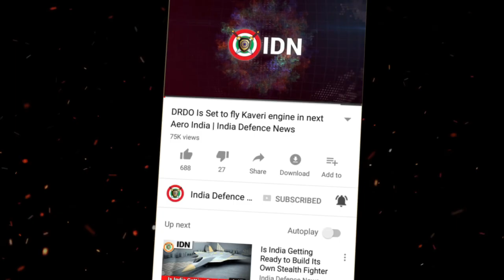India Successfully Tests Indigenous Manik Engine Meant to Power UAVs in the Himalayas : IDN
Scientists in India have successfully tested a prototype of the small turbofan engine at Leh situated at an altitude of above 11,600 ft. This is part of high altitude cold climate trials that were started in February this year. The engine has been named “manik.”

“The successful demonstration validated the design, selection of materials and the control logics used for lighting and acceleration of the engine to a minimum sustained speed. The performance of pyro systems was as per expectations,” a DRDO official said.

The Gas Turbine Research Establishment (GTRE) had designed and realized a mobile test bed and fuel supply system simulating an unmanned vehicle configuration exclusively for the high altitude trials.

“The Suitable Operator Console in a climate-controlled cabin for the safe operation of the control desk, data acquisition systems and vibration monitoring panels were also positioned to ensure that tests are carried out without compromising safety and other design criteria,” the official added.

The 450 kg thrust class engine has been developed in response to the Indian Air Force’s (IAF) requirement. The IAF has been in dire need of unmanned aerial vehicles (UAVs) that can operate in high altitude terrain. The Indian Navy too has evinced deep interest in these kinds of UAVs.

Last month, the Defence Research and Development Organisation (DRDO) had invited expressions of interest from Indian industries for the purpose of technology transfers for manufacturing and the assembly integration of the engine.

“Technology Perspective and Capability Roadmap 2018” — a document released by the Indian Defense Ministry asked for more than 400 UAVs including combat and submarine-launched remotely piloted aircraft in the next decade. “The medium-altitude, long-endurance (MALE) combat RPA (remotely piloted aircraft) should have the capability to fly up to [an altitude of] 30,000 feet… with extended satellite communication ranges and endurance of more than 24 hours,” the document read.